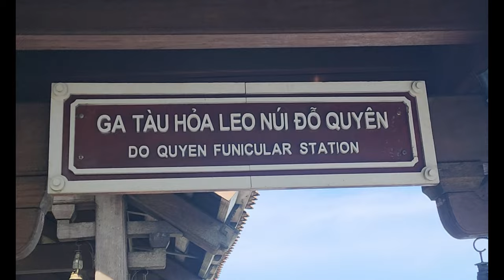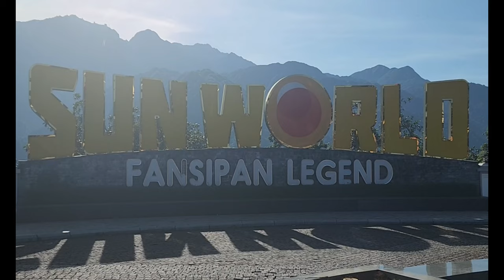FANSIPAN: JOURNEY TO THE ROOF OF INDOCHINA | A CINEMATIC ADVENTURE ABOVE THE CLOUDS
In this vlog, we’ll take you through the highlights of our Fansipan journey—sharing the stunning landscapes, cultural treasures, and tips for making the most of your visit. Is the climb to Fansipan worth it?